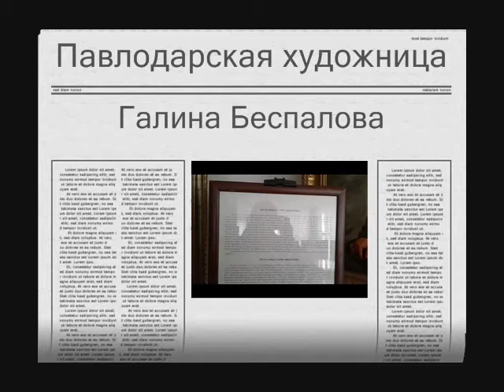Творчество павлодарской художницы Галины Беспаловой